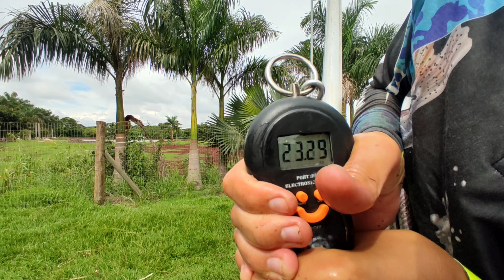Muitas explosões na antena,saiu muito tamba grande!(Pescaria)